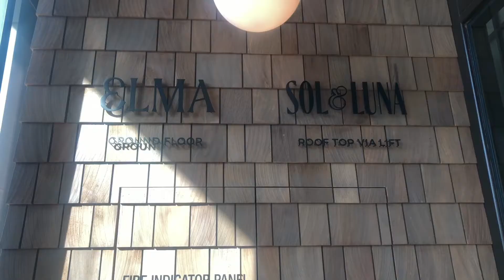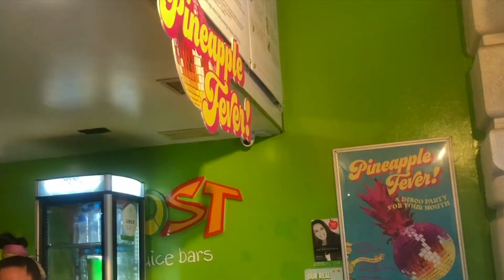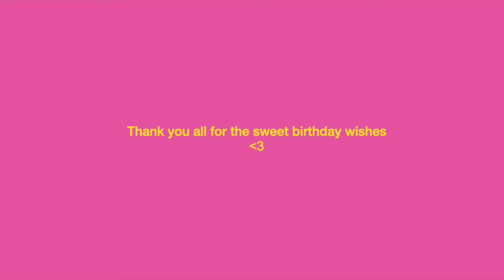Turning twenty two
Celebrate my 22nd birthday with me!
This was such a fun weekend, thank you to everyone for making it special x